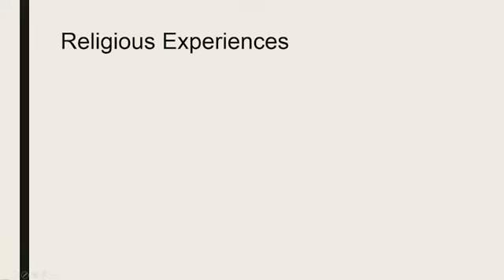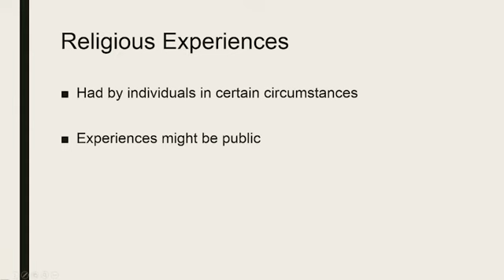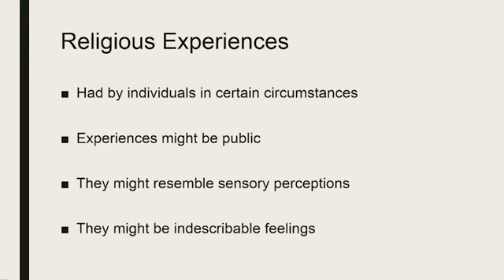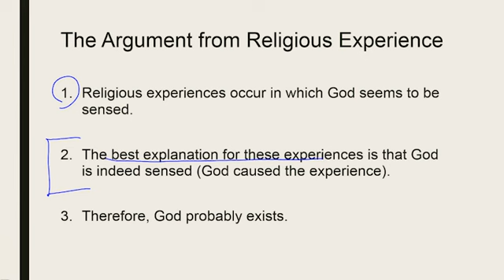Intro Religious Experiences